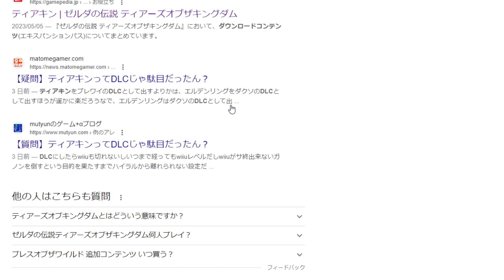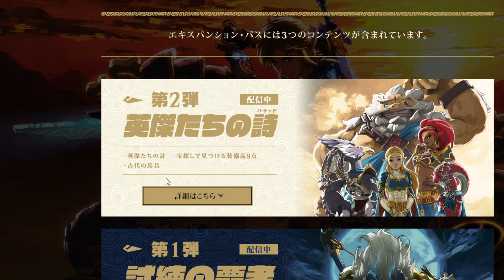【ゼルダの伝説 ティアキン】有料DLC・エキスパンションパスの内容・発売時期・新要素はどうなるのか？【攻略/実況/評価/レビュー/ダウンロードコンテンツ/映像/ティアーズオブザキングダム】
最新作ティアーズ オブ ザ キングダムが不評な理由はなぜ？理由について調べてみた

最新作ティアキンの海外の反応がもはやとんでもないことになってる件についてww

ティアキンの取り返しのつかない要素・注意点・後悔すること「7選」

海外の反応・考察・逆再生・特典・予約・意味・予約特典・カタログチケット・トレーラー・映像・BGM・リーク・pv・メインテーマ・ピアノ・公式

ゼルダ最新作をAmazonでお安く購入できます。

『ゼルダの伝説 ティアーズ オブ ザ キングダム』は、2023年5月12日に任天堂より発売予定のオープンワールドアクションアドベンチャーゲーム。キャッチコピーは「果てなき冒険は、大空へ広がる。」。 本作は2017年3月3日に発売された『ゼルダの伝説 ブレス オブ ザ ワイルド』の続編。

・風の神殿(リトの村)
・水の神殿(ゾーラの里)
・炎の神殿(ゴロンシティ)
・雷の神殿(ゲルドの街)

1 リトの村のチューリ 風の神殿
2 ゾーラの里のシド 水の神殿
3 ゴロンシティのユン坊 炎の神殿
4 ゲルドの街のルージュ 雷の神殿

コログの実/ピリ辛炒めポカポカ/がんばり薬/鳥望台(塔)串焼き肉/ガンバリバッタ/マヨイの落とし物/盾サーフィンのやり方/馬・ハート/がんばりの器の強化
ゼルダ/リンク/ガノンドロフ/オープンワールド/マスターソード/レビュー/評価/攻略/実況/ハイラル王国/ラスボス/移動手段/試練の祠/シーカータワー/情報端末「勇導石」/シーカーストーン/ウツシエの記憶/厄災ガノン/イーガ団/リモコンバクダン/マグネキャッチ/アイスメーカー/英傑の加護/魔物/ハイラル王国/有機ELモデル）ゼルダの伝説　ティアーズ オブ ザ キングダムエディション/料理/レシピ/携帯鍋/ロケット/ョン・ズバ ・バシャ・イヤーのうた 2023/CM「ストーリー篇」「アクション篇」「フィールド篇」/ルージュ/シド/ゾーラ族/ゲルド族/チューリ/リト族
姫巫女/勇者/水の神獣 ヴァ・ルッタ/神獣/炎の神獣 ヴァ・ルーダニア/雷の神獣 ヴァ・ナボリス/風の神獣 ヴァ・メドー/ガーディアン/始まりの台地/中央ハイラル/ハテール地方/エキスパンション・パス/第1弾 試練の覇者/第2弾 英傑たちの詩（バラッド）/ブレスオブザワイルド/ハイリアの盾/ミニチャレンジ/DLC「試練の覇者」/マスターバイク/ムジュラの仮面/発売日/先行プレイ/メタスコア/最強装備/ハート/裏技/小技/トレーラー/映像/追加コンテンツ/最新情報/新要素/ーディアン/チェッキー！/マックスサーモン/スクラビルド／盾/ケムリダケ/扇風機/ウルトラハンド/モドレコ./ゴーレム/青沼英二/あなたの知らないハイラル/ッカレ地方/オルディン地方/ボコブリン/amiibo

ウコウホの祠
カハタナウメの祠
マヤウメキサの祠
ナチョヤハの祠
グタンバチの祠
インイサの祠
キョノニシウの祠
イショダグンの祠
オヤミオの祠
セパパの祠
マカスラの祠
ツカロクの祠
モロンクの祠
ジオシニオの祠
ススヤイの祠
エショセの祠
シナカワカの祠
タキイハバノの祠
ルナキタの祠
マクルキサの祠
オロムワカの祠
ジョンサウの祠
ジョジョニウの祠
ガタキサの祠
サヒロワの祠
レンイゼの祠
ワオオサの祠
エウトウメの祠
タウヨシプニの祠
マヤチノウの祠
エコチウの祠
ティマワカの祠
マラクグチの祠
シツモイの祠
オロチウムの祠
シバジタキオの祠

ハイリアシリーズ ハイリア兵シリーズ
淑女シリーズ 夜光シリーズ
熱砂シリーズ 耐火シリーズ
忍びシリーズ 古代兵装シリーズ
リトシリーズ ゾーラシリーズ
ラバーシリーズ クライムシリーズ
ダークリンクシリーズ 蛮族シリーズ
息吹の勇者シリーズ

炎のカースガノン 水のカースガノン
風のカースガノン 雷のカースガノン
マスターソード 光の弓
白銀ボコブリン 白銀モリブリン
白銀リザルフォス 白銀ライネル
イーガ団コウガ様 ネルドラ
オルドラ フロドラ
厄災ガノン 魔獣ガノ

時の神殿跡 カカリコ村
村中央
イチカラ村
村中央 ゾーラの里
王の間に向かう階段の下
ハテノ村
村長の家付近 ウオトリー村
宿屋の西側浜辺
ゲルドの街
街の中東部 コログの森
デクの木サマ内部
アッカレ地方
力の泉 ラネール地方
知恵の泉
ゴロンシティ
組長の家付近 リトの村
村入り口の階段途中
フィローネ地方
勇気の泉 ククジャ谷
忘れ去られた神殿最奥